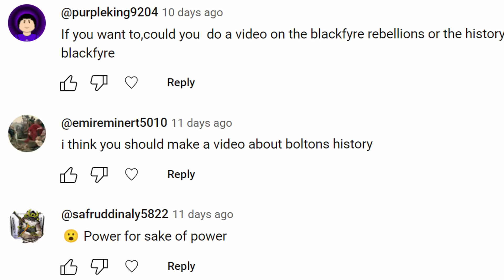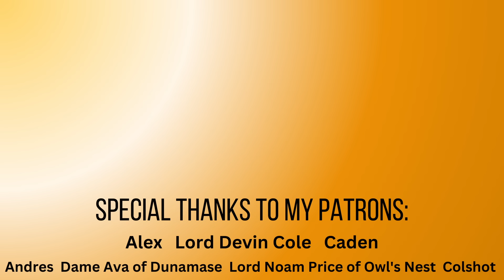The History of House Bolton | ASOIAF Animated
Who were the Red Kings of the Dreadfort? Is their history as bloody as people say? Let's explore one of the darkest Houses in the history of Westeros.

TIME STAMPS:
00:00 - The Red Kings
01:37 - The Rebellious Lords
02:59 - The Leech Lord
05:48 - A Game of Thrones